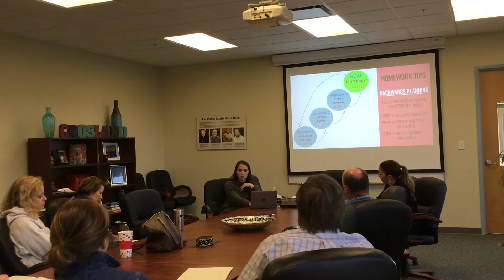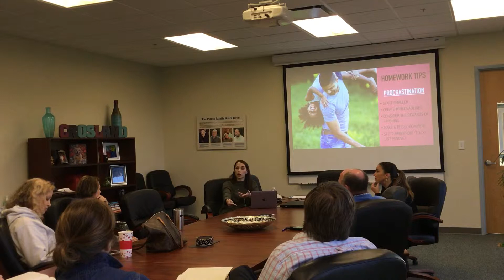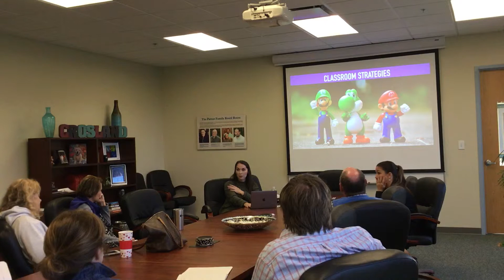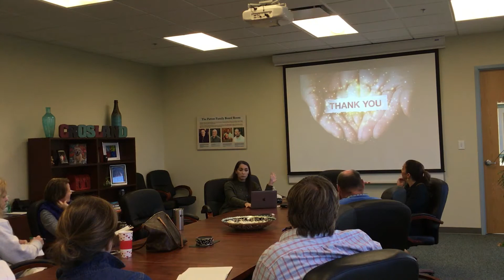Teaching Your Aspie Part2